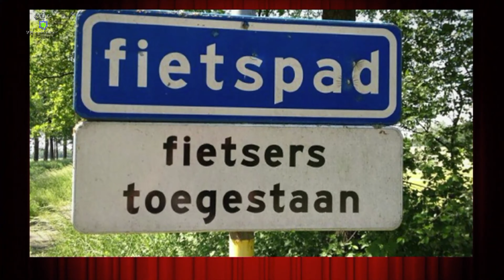Fietsfilm naar de van Uvenweg (7 juli 2020)